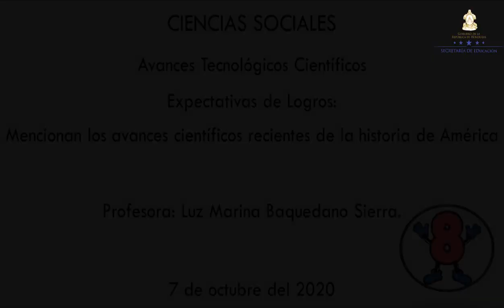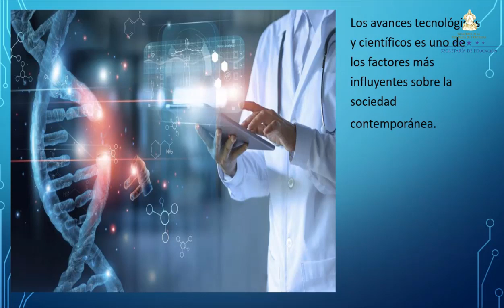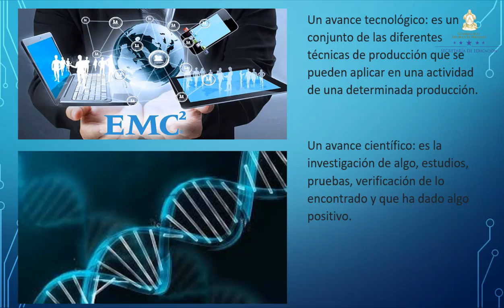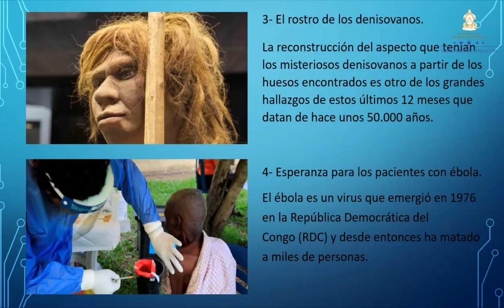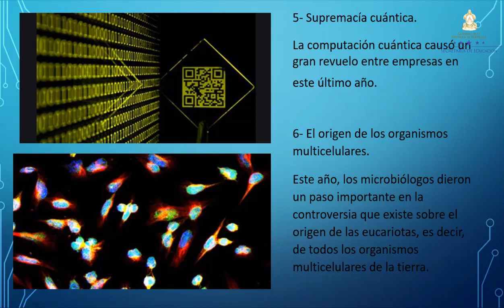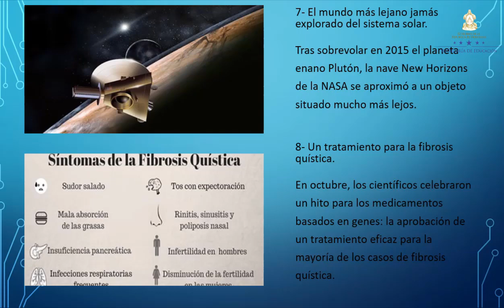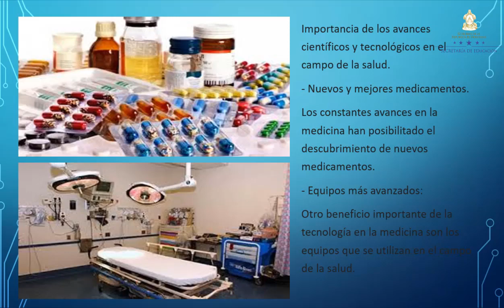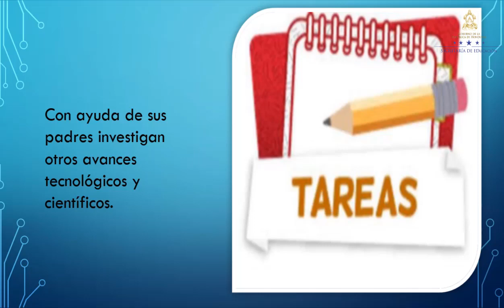Avances tecnológicos y científicos clase 2 – Octavo Grado – Ciencias Sociales